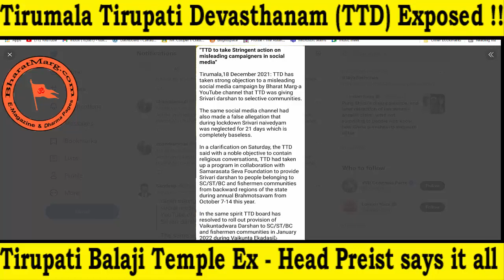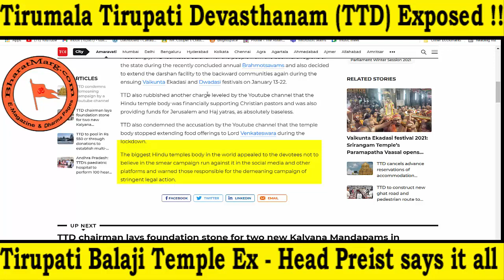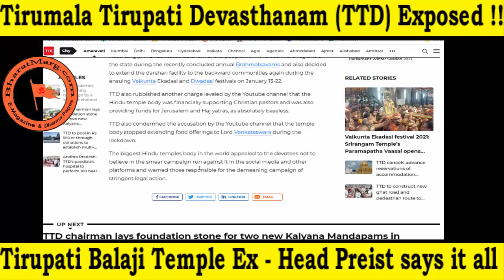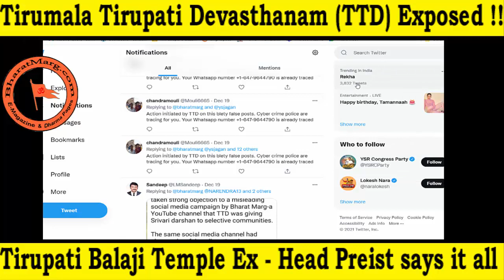Tirumala Tirupati Devasthanam (TTD) Exposed !! Head Priest says it all !!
Tirumala Tirupati Devasthanam (TTD) Exposed !! Tirupati Balaji Temple Head Priest says it all !! Conspiracy to destroy Tirupati Balaji Temple & Make it inaccessible & useless for devotees? Click this video to see Bharat Marg response to TTD on Caste based reservation for Darshan !! Watch what Head Preist Sri Ramana Deekshitulu says ... Comment & Share

Check out Bharat Marg's expose on Caste Based reservation for Tirupati Dharshan by TTD & Andhra's Christian CM 👉🏼